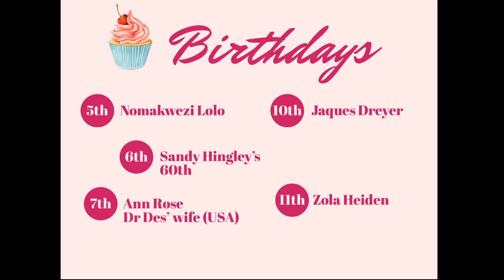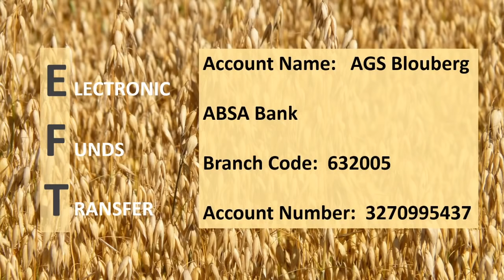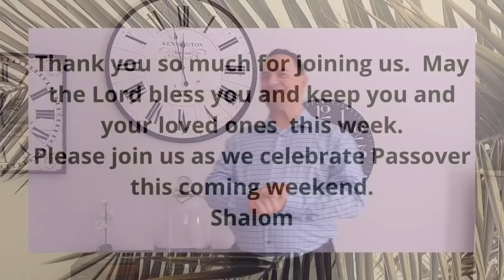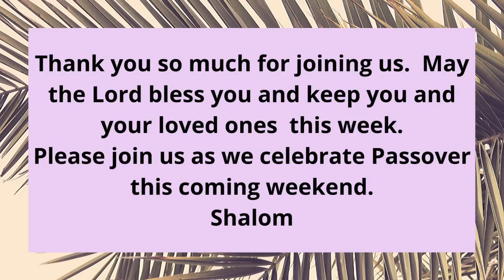Church on the Rise Sermon 5-4-2020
On this Palm Sunday we praise and glorify our Lord Jesus Christ together with many of His children around the world as we prepare our hearts for the biggest event on the Christian calendar - Passover weekend.